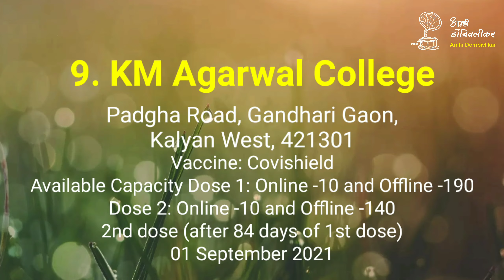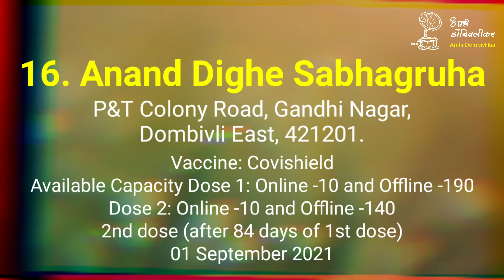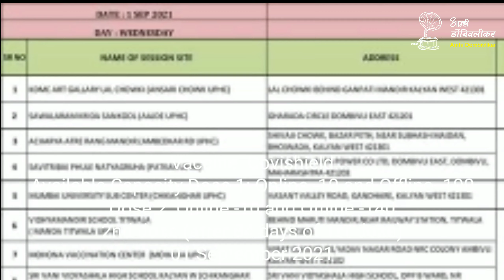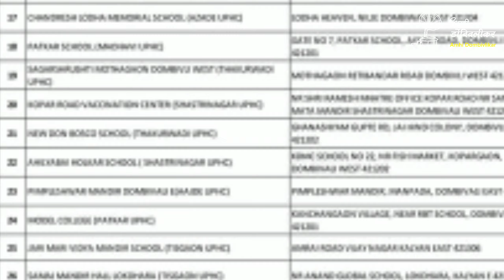01 September, सशुल्क लसीकरण उपलब्ध असणाऱ्या केंद्रांची यादी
01 September, सशुल्क लसीकरण उपलब्ध असणाऱ्या केंद्रांची यादी